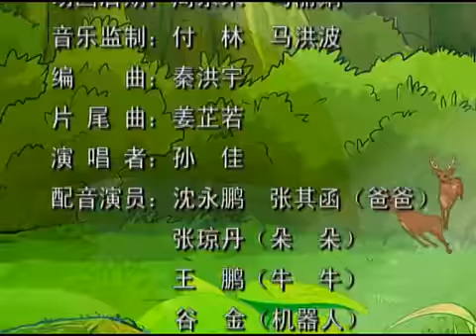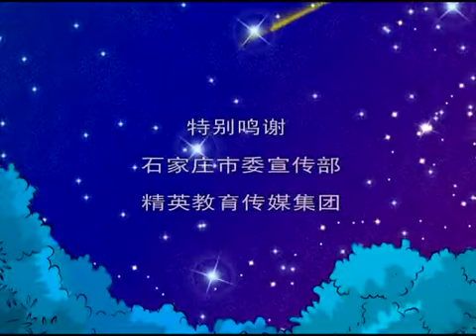Корова Пригоди11 求救信号 znamení o pomoc